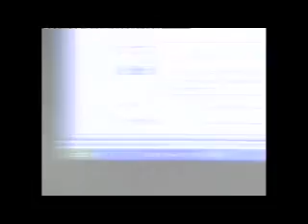Pune TiE and GOLI Vadapav Part 01.flv